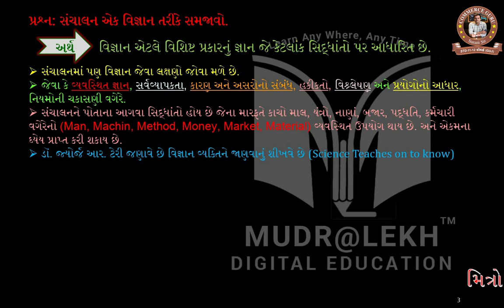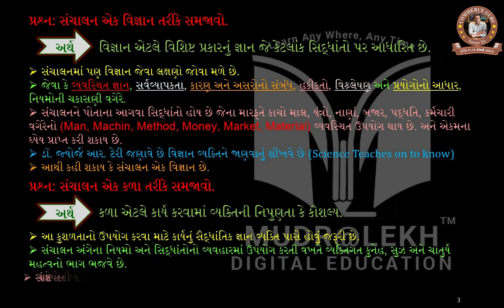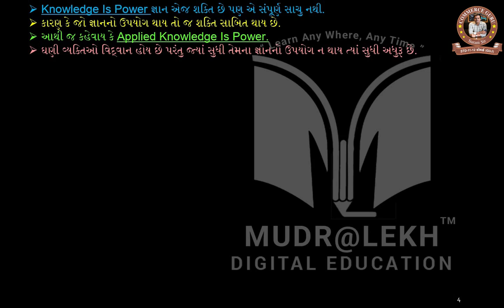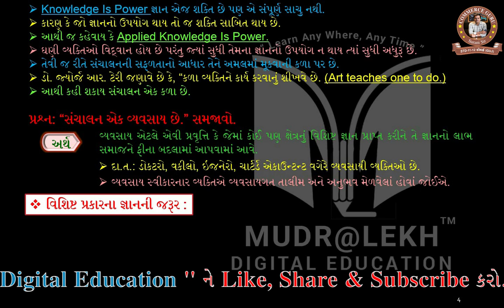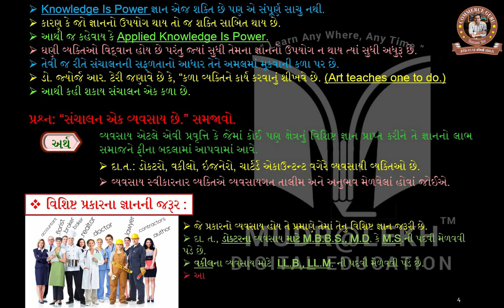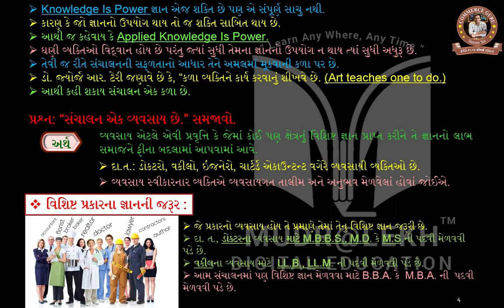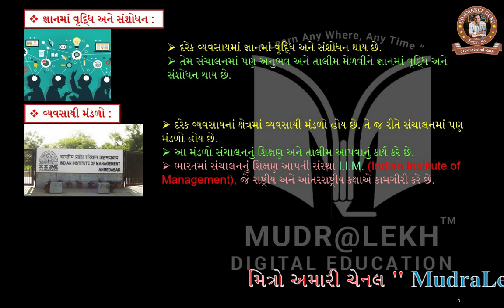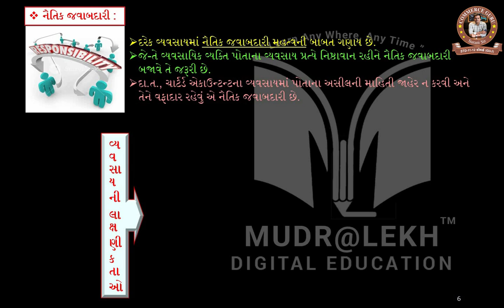STD 12 BA Ch 1 ( સંચાલનનું સ્વરૂપ અને મહત્વ) Que-02 || STD 12 B.A. Ch 1 || Surani Sir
Our Moto " Learn AnyWhere, AnyTime ".
21st century Most Effective Education System In "Mudralekh Digital Education".
"Mudralekh Digital Education" is helps you to practice and manage your day to day learning & Revision.
This channel Gujarati medium student study  helps you to achieve Goal in Your Success.
Mo.No. 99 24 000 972